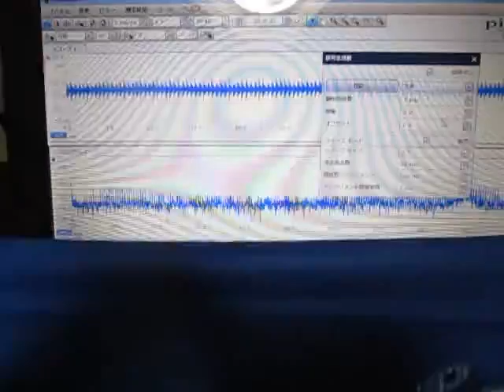オリジナル超音波実験 （超音波システム研究所 ultrasonic-labo）